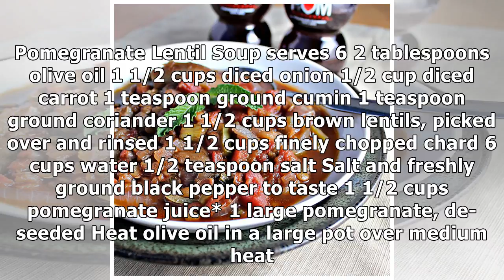Recipe: Pomegranate Lentil Soup